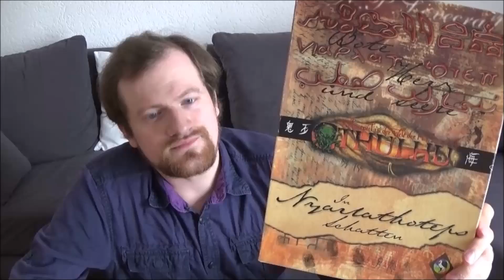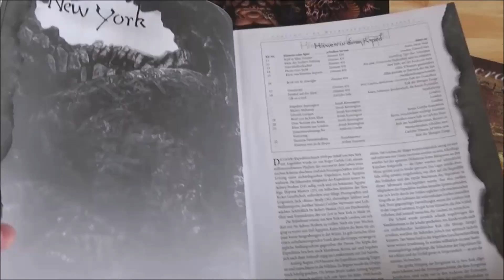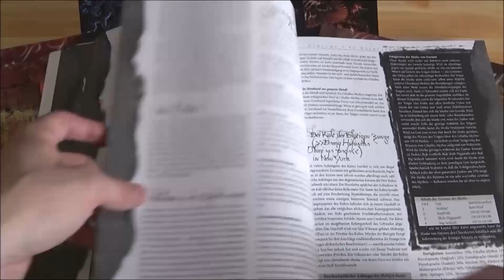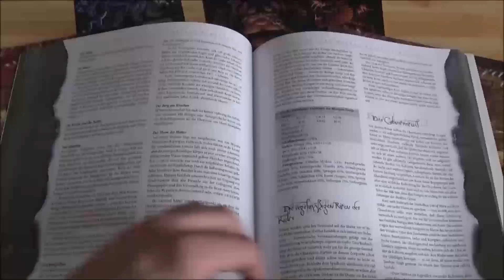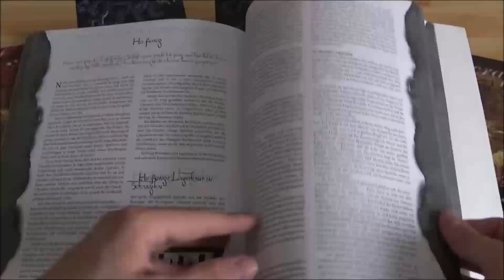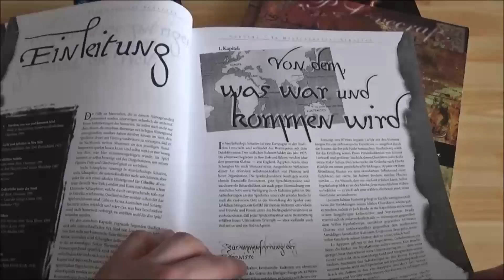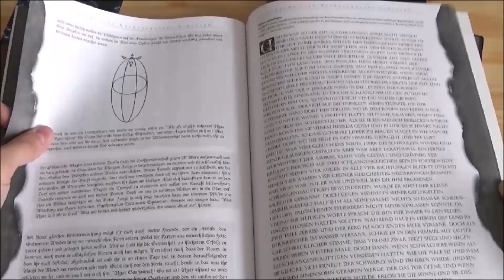Bens Boxen: In Nyarlathoteps Schatten (Cthulhu)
Die Spielercharakter gehen auf eine Weltreise des Wahnsinns.
Diese alte Schatzkiste aus dem Jahr 2001 ist nicht nur die erste Kampagnen-Box von Pegasus gewesen, sondern auch die erste gelungene Übersetzung einer bekannten Call of Cthulhu-Kampagne: